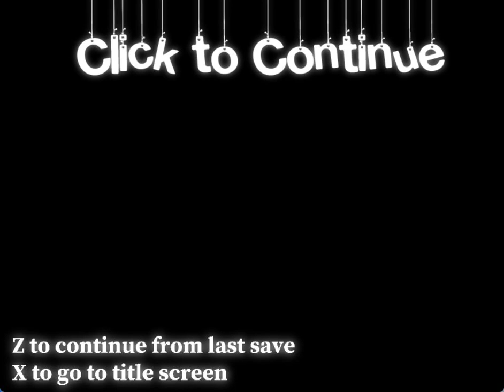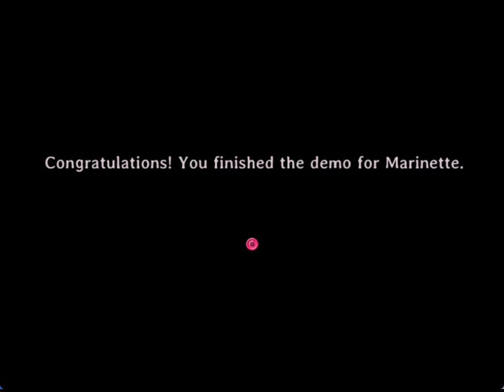Marinette pt 6 ending of demo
A child’s mind can be controlled easily, just like a puppet on strings.
“A little girl named Marinette, in the wake of a splitting family and a change of homes, is having a birthday. But this, her eleventh birthday, will present a deadly opportunity to fulfill a special promise.On the night before her birthday, she is drawn into a strange realm; an unnatural dollhouse, populated with dolls who are not quite what they seem.
A web of strings lying in wait, and threatening to ensnare the poor marionette; warping her perception, and twisting her every move. Will the strings attach, and force her to become an unwilling puppet, or will she escape this surreal web of strings? What will she have to do to avoid the dangers of the dollhouse, and set herself free?”

Marinette is an RPG Maker Horror game about a girl who gets trapped in a surreal world that takes on the shape of dollhouse that holds many mysteries. In her journey she will meet different friends and foes while trying to survive.